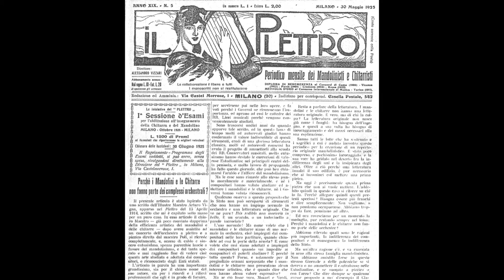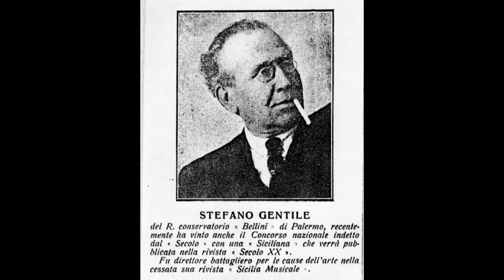これ弾いてみましょう！ Stefano Gentile : Improvviso S.ジェンティーレ 「即興曲」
いい曲見つけて音に出してみよう企画 2021年11月
とてもいい曲なのですが、ちょっと今回は一発合せでは難しかったので消化不良。
この曲は1925年の"il Plettro"誌の作曲コンクールで金メダルを受賞しています。と申しますか、ジェンティーレ、作品は多くはありませんがことごとく銘品ですがなかなか演奏されていません。

ちなみに翌年のベルガモの作曲コンクールは「序曲」を題材とした募集でしたが伝説といってもいいかもしれません。
1位、P.フェロルディ : ラリアーナ序曲
2位、S.ファルボ : イタリア序曲(未発見)
3位、G.S.ミラネージ : 序曲Festoso(第一序曲の事かもしれない)
次位、S.ジェンティーレ :  英雄序曲

なんとこのうち2曲が2022年2月、石村隆行氏主宰の楽団の演奏会で
演奏されます。
ジェンティーレの英雄序曲、ちょっと難解ですが哀歌とも言える悲しく美しい名作です。
※本企画は練習の合間に一発あわせでこうしたあまり知られていない小品を見つけて演奏していこうという企画です。